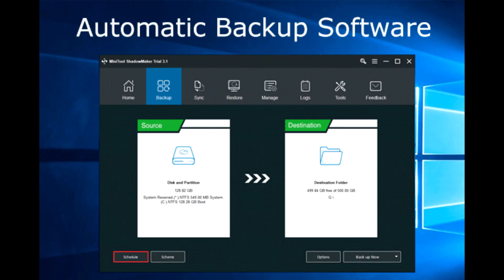Tiny Windows 11 Caution! Should you use it? Is it safe.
My experience with Tiny 11 - Tiny Windows 11